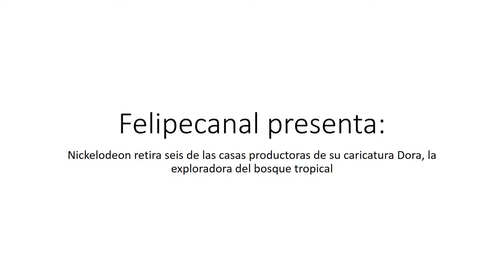Nickelodeon retirará seis de las casas productoras de Dora, la exploradora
Hola, amigos, vengo a avisarles a los programadores dueños del canal Nick Jr. que los protagonistas de la serie animada de Nickelodeon, Dora y Botas y muchos de sus familiares y amigos del bosque tropical saldrán de línea de producción y los estudios de producción operados por Viacom.

A partir del 15 de agosto, los protagonistas principales de la serie animada de Nickelodeon, Dora, la exploradora, Dora, Botas, Mapa, Mochila y Benny, el toro saldrán con sus familiares y amigos de su casa productora y los estudios operados por Nickelodeon y su bloque preescolar, Nick Jr.'s Playdate y otros servicios de comunicación, informó MTV Networks Latinoamérica.

En un comunicado, la unidad de negocio televisiva de Viacom International Media Networks Latinoamérica (VIMNETLA) informa que los protagonistas, clientes y programadores dueños de las casas productoras de la serie estarán en breve en otras plataformas y de forma inmediata en redes sociales para avisarles a sus televidentes que se van a cambiar a los nuevos episodios de Dora y sus amigos en la ciudad, siendo esta la primera vez que hayan instalado su nuevo logotipo.

“Agradecemos a nuestros televidentes el tiempo que nos permitieron llegar hasta sus hogares con episodios de contenido innovador y de gran calidad”, expresa.

Viacom International Media Networks representa al total de los concesionarios de televisión por cable (entre ellos Cablemás, Cablecom, Telecable y Cablevisión Monterrey), tiene presencia en más de mil 100 poblaciones en el país mediante sistemas de cable y da servicio a cinco millones de suscriptores.

Por este motivo, MTV Networks anunció que grabará el 15 de agosto su nueva película y último episodio conmemorativo llamada "¡Feliz cumpleaños!".

Esta película nos lleva a recordar las escenas y momentos de los episodios anteriores de la serie remontados al escenario de la película "La gran aventura de cumpleaños de Dora".

El lanzamiento de la nueva película que se grabará con motivos del aniversario de Dora coincidirá con el lanzamiento de la historia del estreno de la serie fuera de Estados Unidos el 15 de agosto.